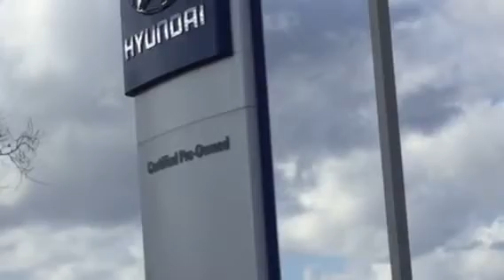Mary's 2006 Hyundai Santa Fe @ Tameron Hyundai in Hoover